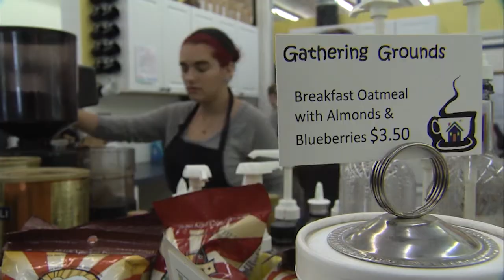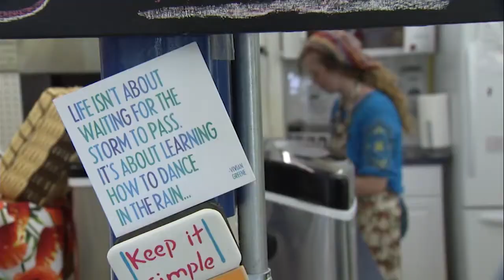TEEN DROP IN CENTER PKG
KTVA 11 story with reporter Lauren Maxwell. Original air date: 6/27/14